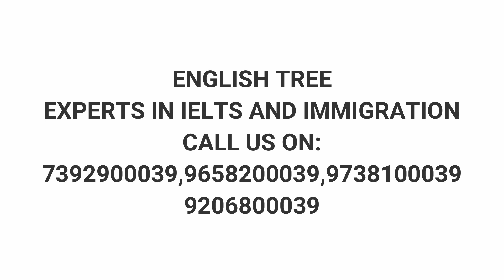CANADA STUDY VISA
CONGRATULATIONS TO HARDEEP KAUR FROM TALWANDI SABO GOT CANADA STUDY VISA(SEPTEMBER INTAKE) WITH OVERALL 6.0 NOT LESS THAN 5.5.